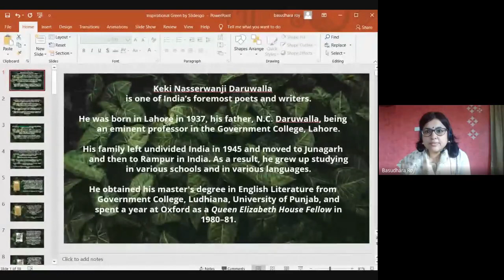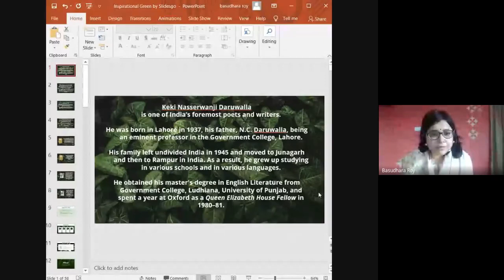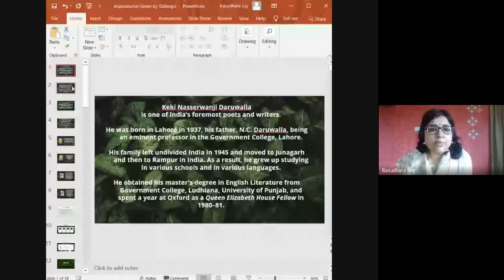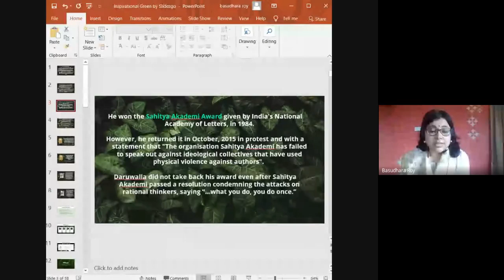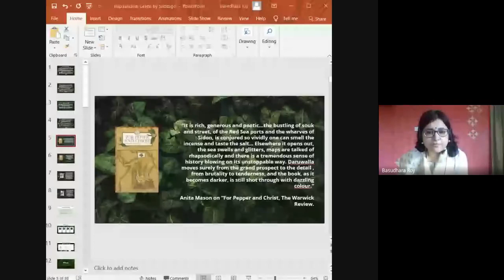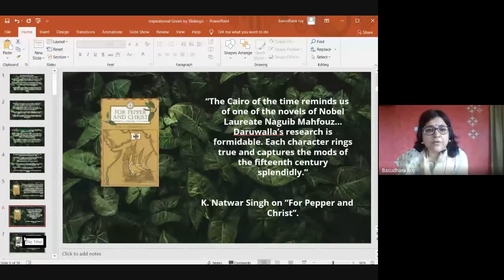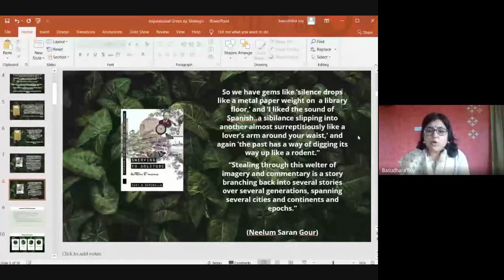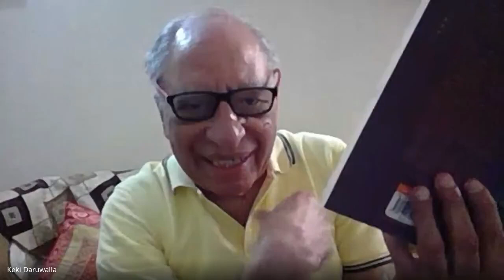A Life in Poetry A Conversation with Keki N. Daruwalla